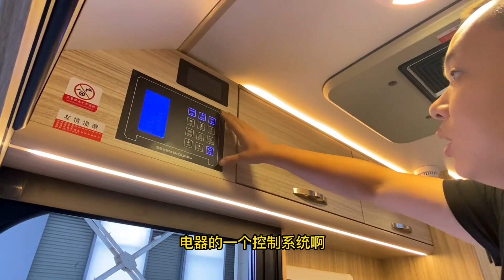大通B型房车加长轴超高顶客运版，不仅空间大还很亲民【七狼房车】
我们期待每一个和你交流的机会，欢迎告诉我们你的意见或是建议，想知道房车小分队最近做了什么，快来关注我们的频道吧：